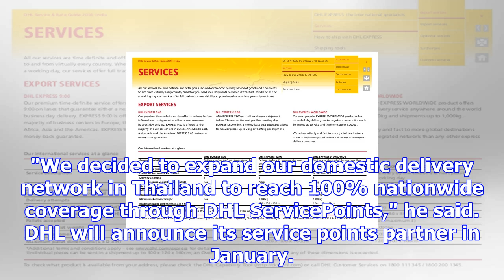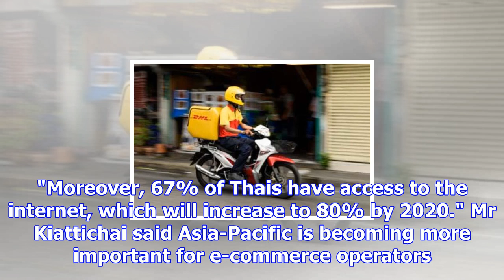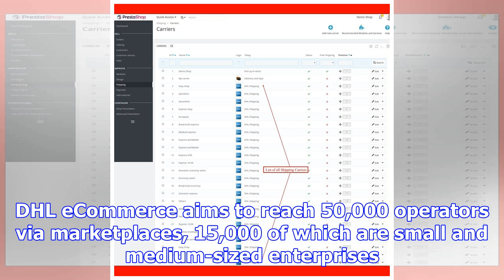Dhl to add 1,000 delivery locations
DHL makes 50,000 deliveries a day in Thailand. DHL eCommerce Thailand, a division of the logistics f...